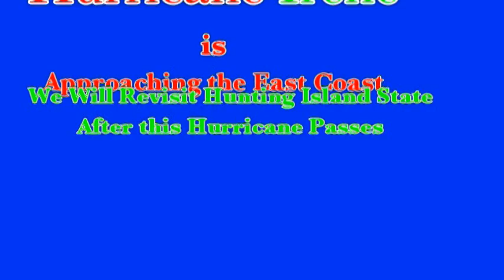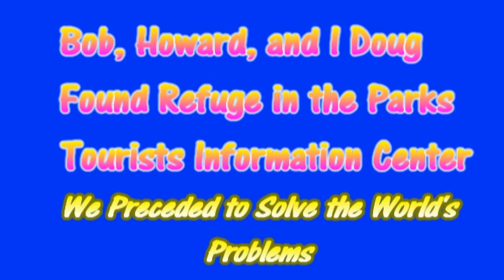Pre-Hurricance Irene Conditions at Hunting Island State Park 7/8/2011-2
Pre-Irene Hurricane beach conditions at Hunting Island State Park Beach.Erosion Project July 8, 2011-2.

You will continue to trek on Hunting Island State Park beach north end Because of a rain shower. We retreated to the park's visitor center to solve the worlds problems.
We do this for the health of it. Join us if you dare.